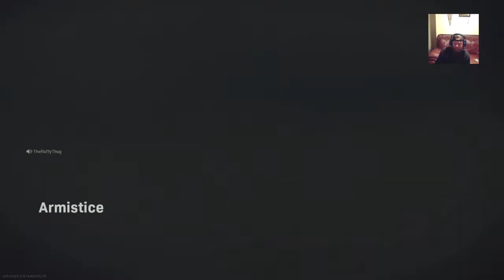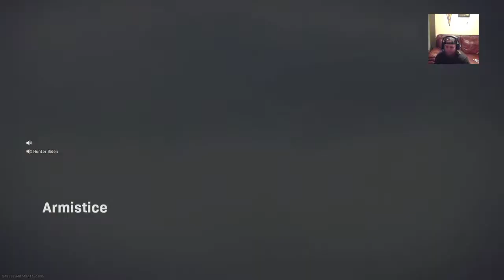CelticViking 1-26 LETS GO